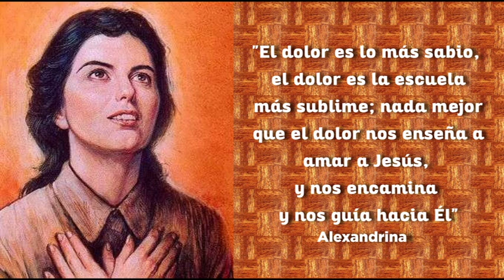Te invitamos a Reparar el Corazón Eucarísico de Jesús